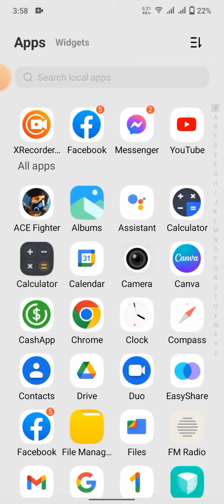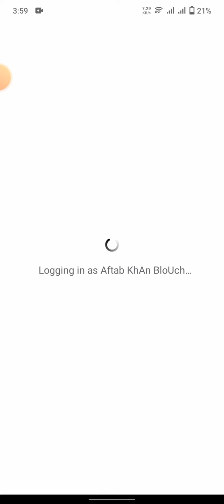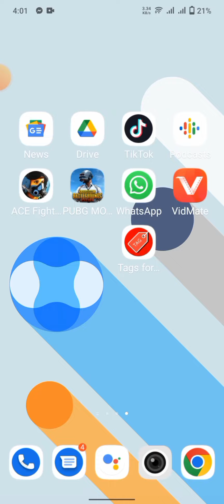Facebook Story Comment Update|Anyone Who Can See Your Story Can See the Comment|2022|Iphone|Setting